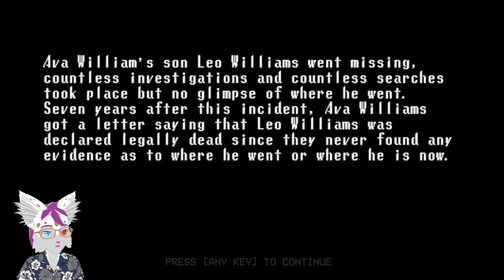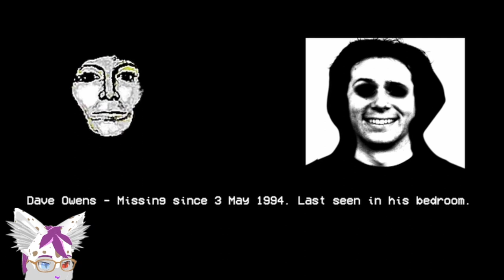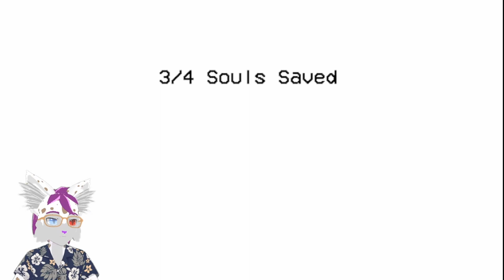he came in | broken through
hey happy spooky month an little spooky video for yall still figuring out why my mic cuts out